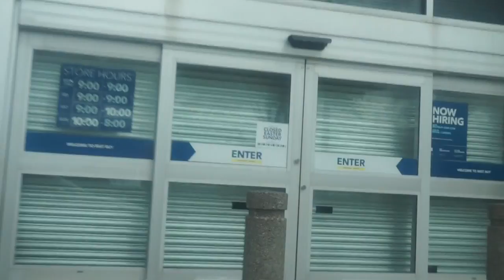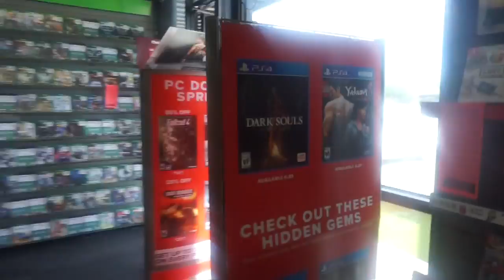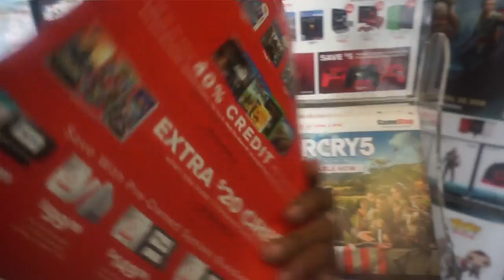"What's Good" EVERYONE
PSN : JarvisDavis1